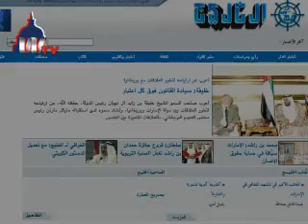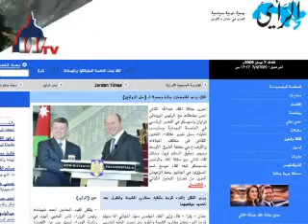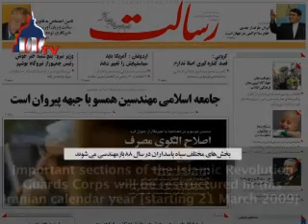Iran in the Press (April 7, 2009)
Iran in the Press

Elaph, UK

North Korea tests rocket using Iranian technology

Alkhaleej, UAE

Obama: America is not at war with Islam

Daralhayat, Lebanon

Obama in Ankara called for the renewal of the Turkish mediation between Syria and Israel and emphasized adherence to the two-state solution // He also said America is not fighting the Muslims but that Iran should give up its nuclear weapons program and move towards peace

Alyaum, Saudi Arabia

Obama:  We are partners with Muslims and committed to the creation of the state of Palestine

Alghad, Jordan

Security Council failed to agree on how to respond to North Korean missile launch

Algabas, Kuwait

Iran criticized Obama and demanded America give up its nuclear weapons

Alrai, Jordan

[New Israeli Foreign Minister Avigdor] Lieberman calls for the recognition of the Oslo accord and to focus on Iran

Daily News, US

Iranian nuke plot vaporized in the city: NY banks unwittingly aided in material transfers, says DA

Iran, Tehran

   1. [Mohammad] Mayeli-Kohan becomes the coach of Irans national soccer team
   2. Change of management in the biggest auto manufacturer in the country

Resalat, Tehran

   1. Mir Hossein [Mousavi] said: Reforming the model of consumption is the most important criteria of the reforms
   2. Ahmadinejad said: The visit to Kyrgyzstan will lead to a leap in the relations between two countries
   3. Important sections of the Islamic Revolution Guards Corps will be restructured in this Iranian calendar year [starting 21 March 2009]